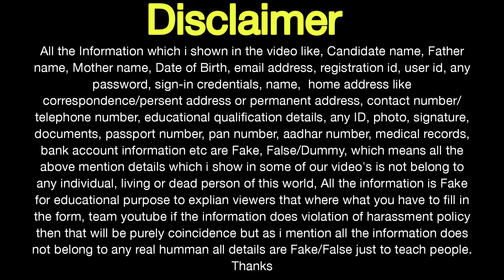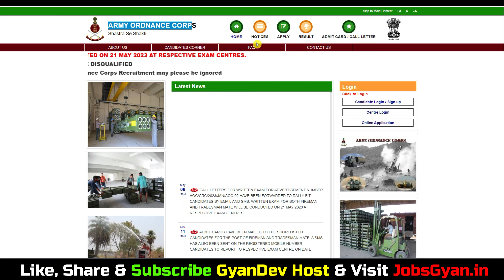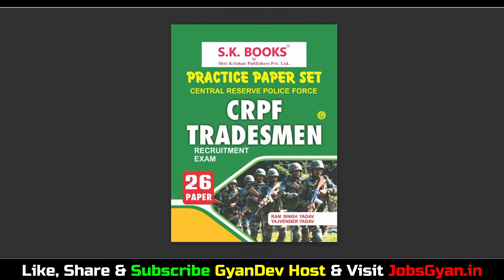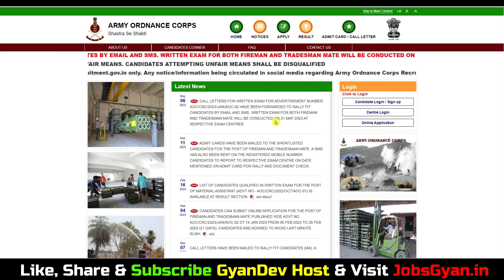AOC Written Admit Card 2023 Download | AOC Admit Card 2023 Kaise Download Kare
SK Books - CRPF Tradesman Best Book Buy Links -
CRPF Tradesman Guide:

Aapka Dost
GyanDev Host